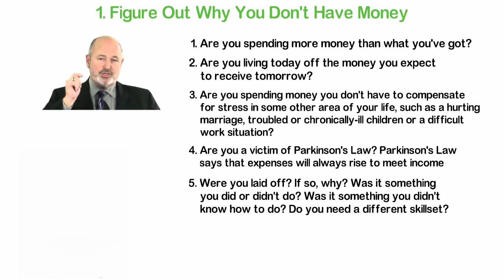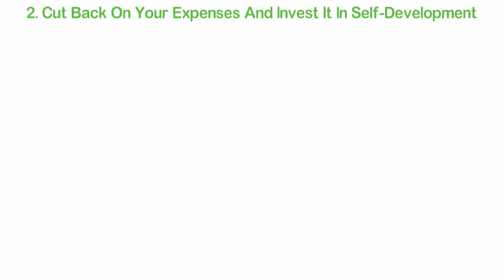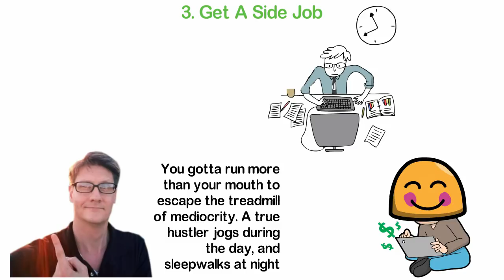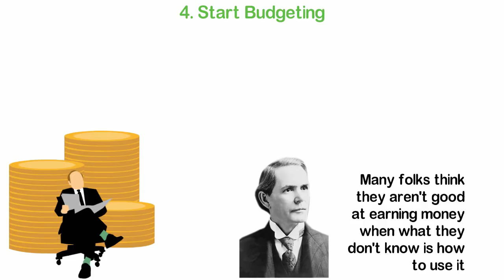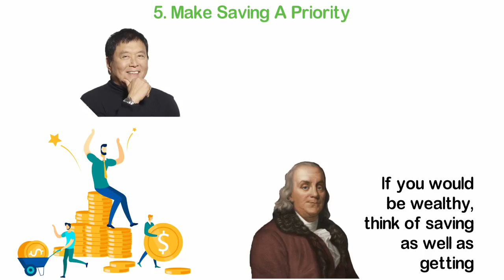The 5 Things to Do If You're TIRED of Being Poor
Imagine asking a crowd this question, "Who wants to be rich?" Of course, you can imagine what the response, more like a chorus, will be. Everyone will signify and respond with, "I want to be rich."
Now, imagine asking that same audience, "Who wants to be poor? or who amongst you all wants to remain poor?" Again, the response will be a chorus, no one.
However, there are certain things we do that makes us remain poor. The good news, however, is that if you are tired of being poor, then this video is for you.
In this video, I’ll share with you 5 things to do if you're tired of being poor. This, I believe will help you become a successful person.